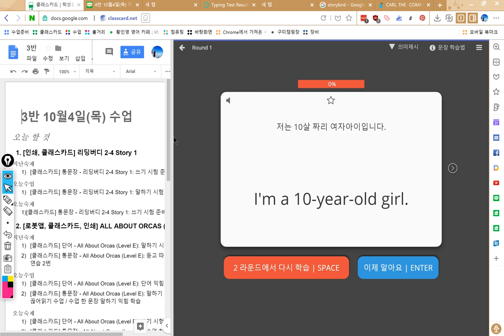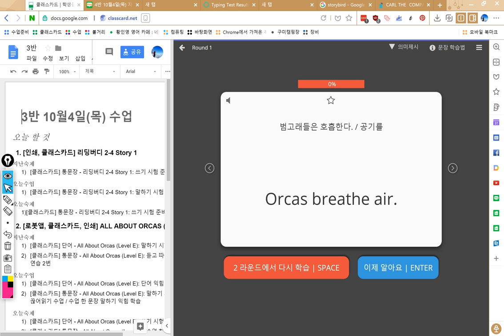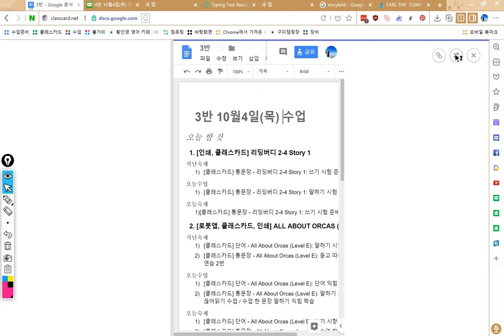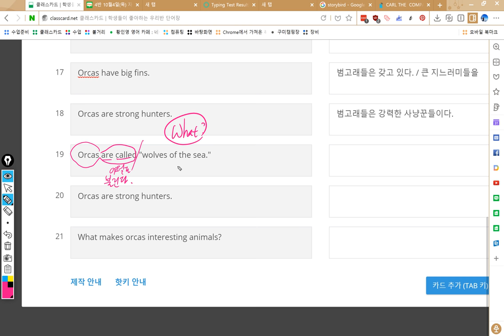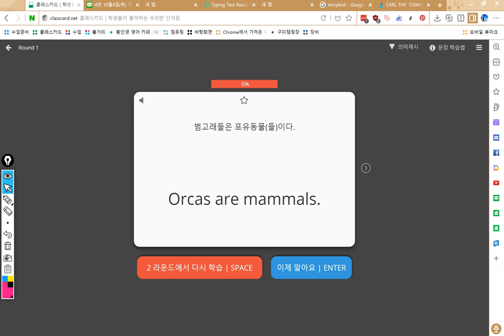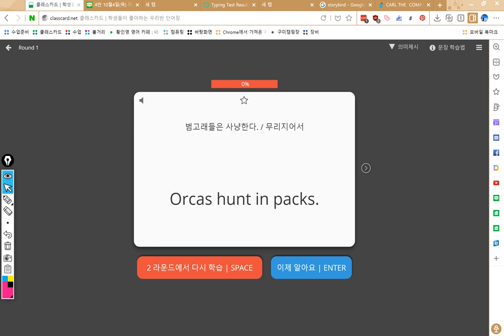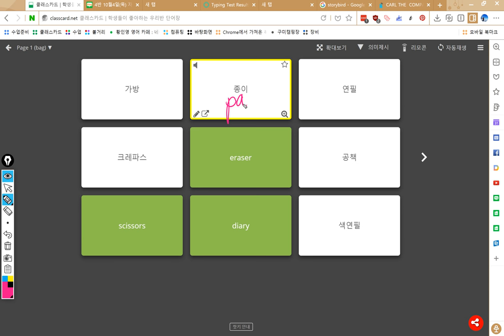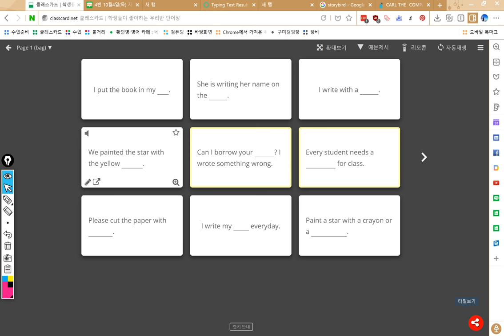3반 2018 10 04